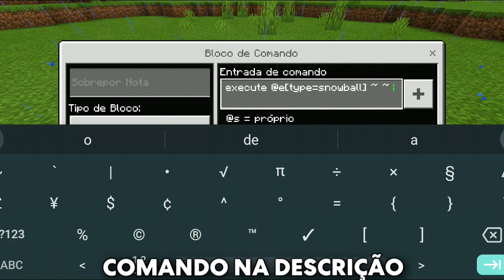Como fazer uma BOLINHA DE NEVE ELÉTRICA!! - Minecraft Pe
Existe um comando no minecraft que pode fazer uma bolinha de neve ficar elétrica!!!
Neste tutorial irei te ensinar a fazer este comando no mcpe, usando apenas command block... não usando mod ou addons, apenas blocos de comando.

⚡ Comandos:
1° - /give @s command_block
2° -  execute @e[type=snowball] ~ ~ ~ summon lightning_bolt

🔮 Sobre
Olá sou o Smugi, nesse canal eu faço vídeos sobre um jogo chamado: minecraft pe, ou melhor minecraft bedrock. Eu foco principalmente nos elementos técnicos do jogo, fazendo tutoriais em vários elementos de redstone, e espero dar-lhe algo que você possa mostrar para seus amigos.

⚙ Programa de Edição/Thumbnail: Vegas pro 14, Photoshop cs6